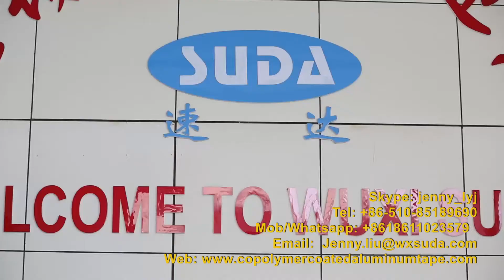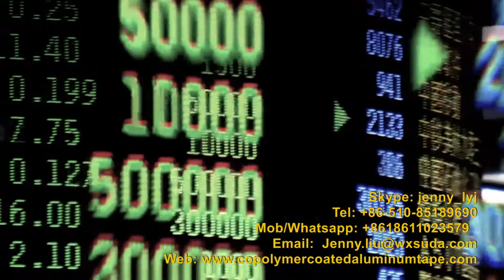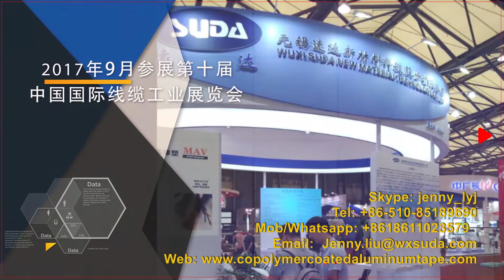Copolymer Coated Tape Polyester Tape Copolymer Film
Suda New Material is a professional factory which produces copolymer coated steel/stainless steel/aluminum/coppermi-conductive aluminum tape and EAA film for cable industry. It is founded in 2003,Annual production output is more than 30000 tons, Our company has strict management and control system according to ISO9001 and ISO14001 to keep stable quality. With more than 15 years production experience and stable development, our company cooperated with many famous cable companies including FiberHome,  Prysmian (China), HengTong Group, NanFang Communication,Etern Company and Fasten Group ect. in domestic market, Nexans, Prysmian (Turkey), Corning system ,Alcatel France ,DELIXI and LS cable etc. in abroad.